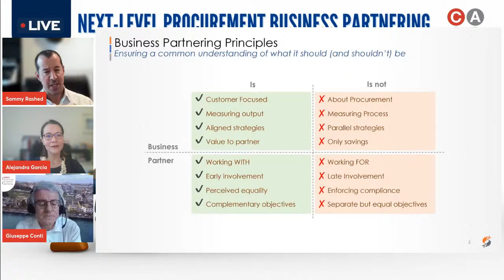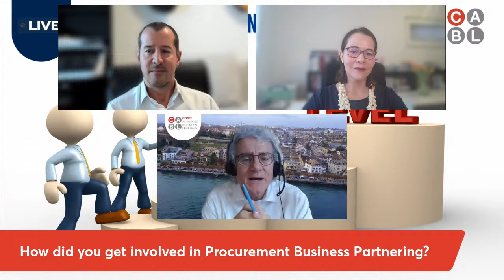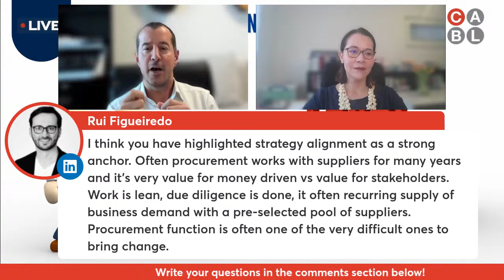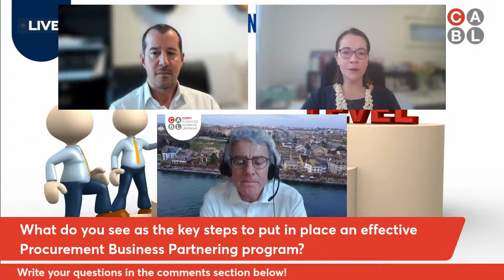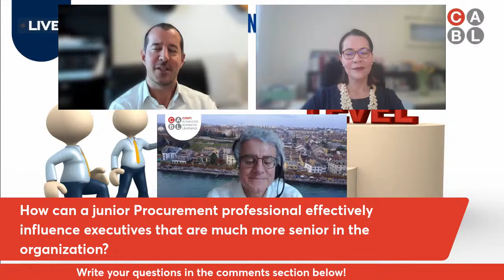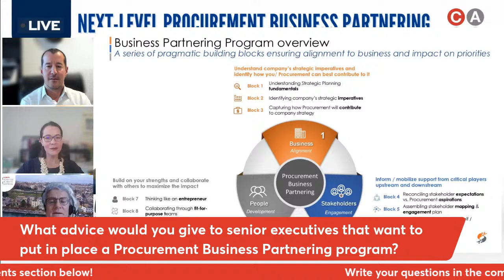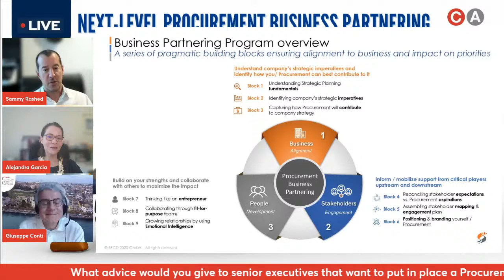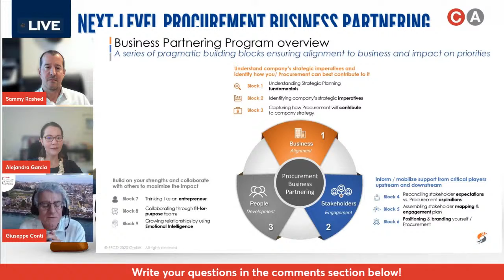LinkedIn Live: Next-Level Procurement Business Partnering with Sammy Rashed & Alejandra Garcia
One of the key levers for Procurement is to strengthen the collaboration with the business. In this LinkedIn Live we will discover how to take to the next level your Procurement Business Partnering with the experts Sammy Rashed and Alejandra Garcia.

Your Hosts:

Sammy Rashed
Sammy is a career executive intrapreneur turned entrepreneur, and a recognized Procurement thought leader with over 30 years’ experience in senior management focused on strategy creation and capability development.  He is a professional certified coach (PCC) accredited by the International Coaching Federation.

Alejandra Garcia
Alejandra is a business executive with a passion for procurement and supply chain. She has over 25 years of experience working in FMCG, Pharma and Nutrition. She enjoys bringing people and organizations together; is obsessed with bringing solutions to customers, partner with business functions, and empowering engaged fit-for-purpose team.

Prof. Giuseppe Conti
Giuseppe Conti is the founder of CABL a firm that offers a range of customized training in the field of negotiation, influencing, and related areas.

In 2019, he has become a Professor in Negotiation & Influencing. Giuseppe regularly runs workshops in four continents. To date, corporate leaders from multinational corporations and individuals from over 145 different countries have attended his workshops.

Giuseppe is also a seasoned negotiator combining academic content with over 25 years of practitioner experience from his senior Procurement and commercial leadership roles within blue-chip multinationals (Procter & Gamble, Novartis, Firmenich and Merck).